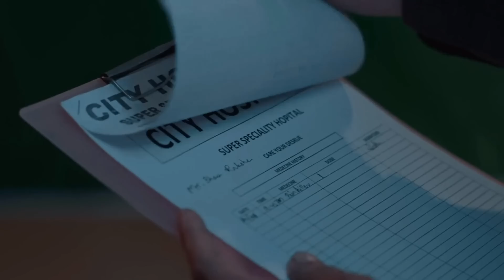सिंधूच्या उष्ट्या हळदीला लागलेला रक्ताचा डाग राघव पुसून टाकणार